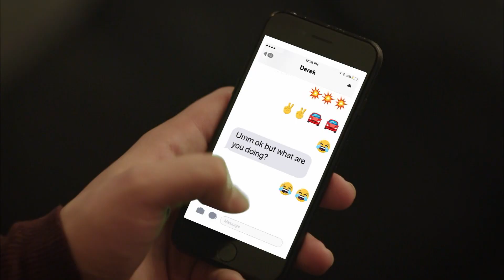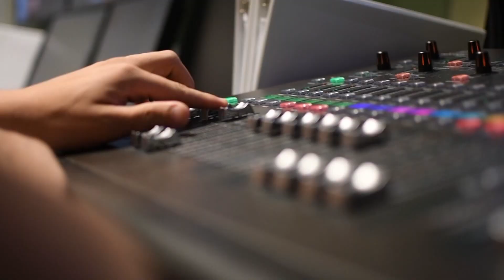On Deck S1 Ep02 - Monday, October 17, 2022